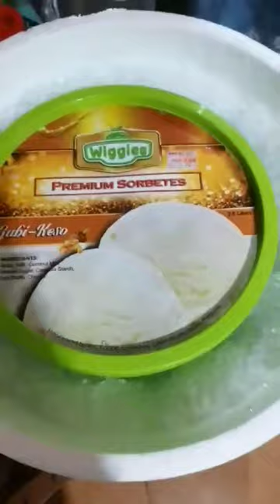ice cream for hot weather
wiggies gabi keso flavor for hot weather